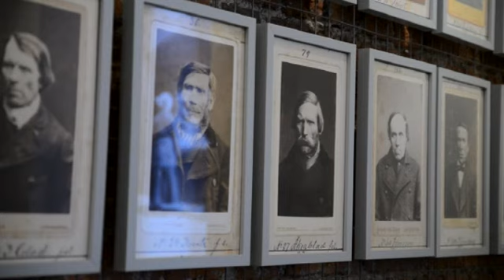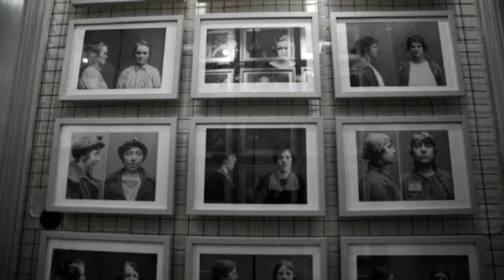Landskrona 600 år: Citadellet som fånganstalt för kvinnor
Dagens avsnitt handlar om Om Citadellets tid som tung fånganstalt, särskilt för kvinnor.

Publicerad på hd.se måndag 6 maj 2013.